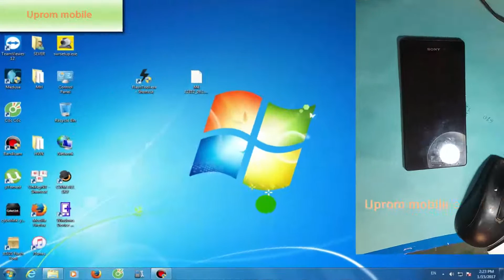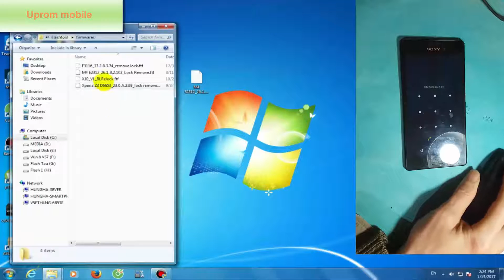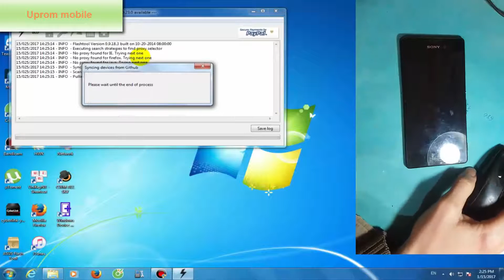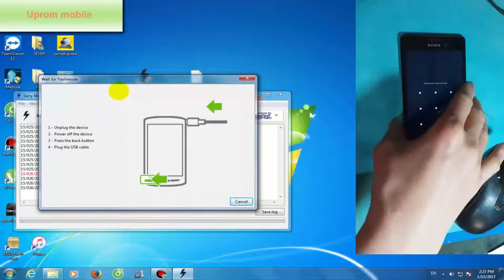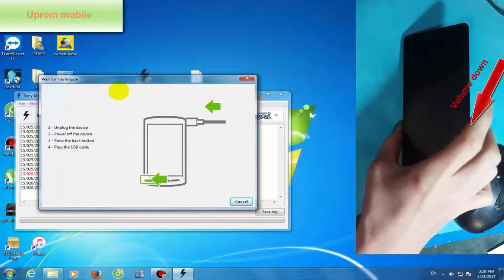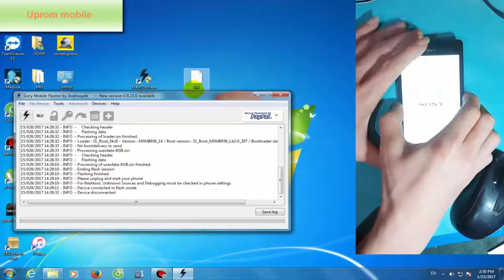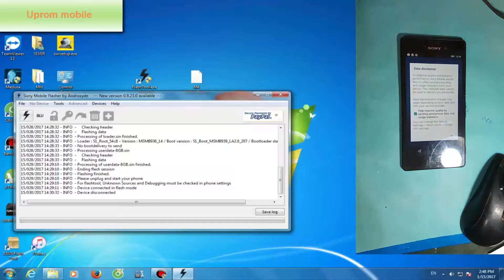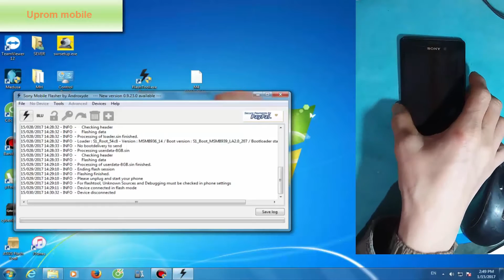Bypass screen lock Sony Xperia M4 E2312 ok by Flashtool.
Clip mô tả quá trình bypass screen lock pattern cho chiếc Smartphone Sony Xperia M4 E2312  bằng Flashtool và file remove lcok ok.Clip thực hiện bởi Gsm Hung Vu.

Rất mong mọi người hãy ủng hộ cho kênh của mình, hãy like , Share và đăng ký giúp kênh ngày càng phát triển, Hãy comment đóng góp ý kiến giúp mình hoàn thiện tốt hơn.